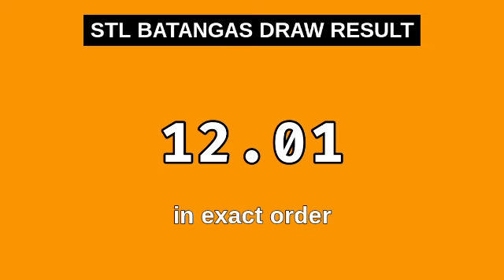3rd draw, STL BATANGAS 8PM result today STL pares January 17, 2024 evening draw result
Today January 17, 2024 Wednesday